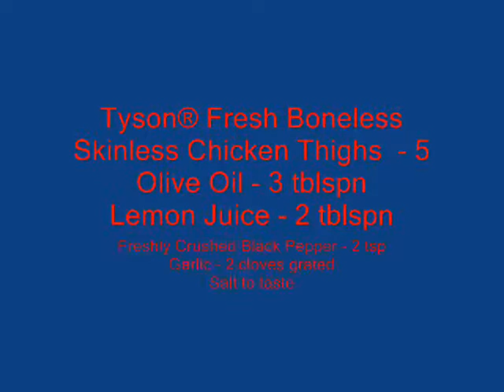Lemon & Pepper Grilled Chicken Recipe